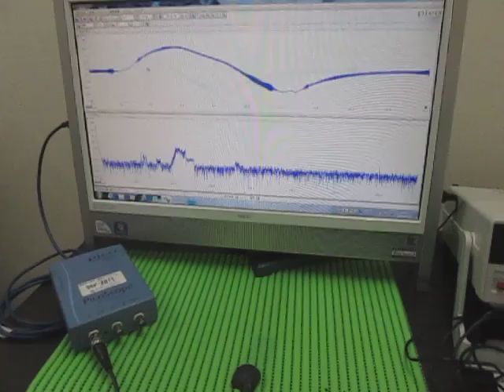オリジナル超音波実験：表面弾性波の観察 Ultrasonic experiment